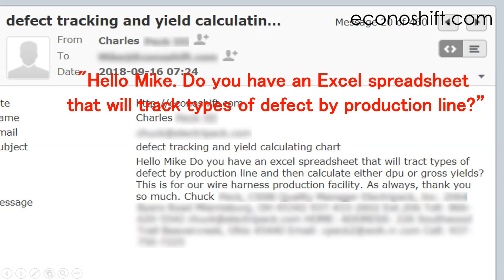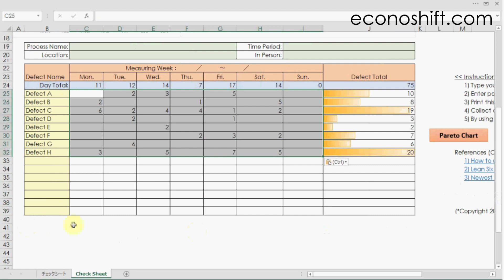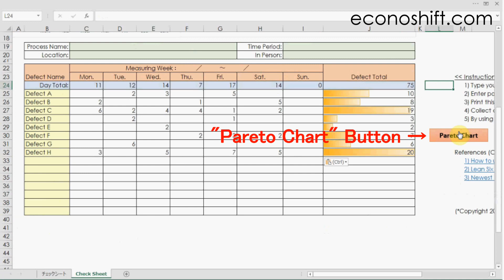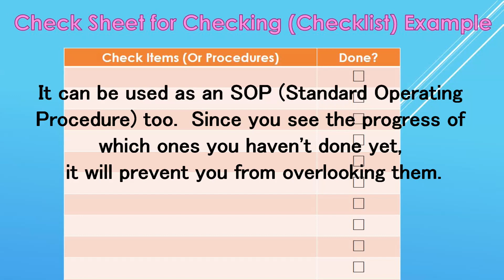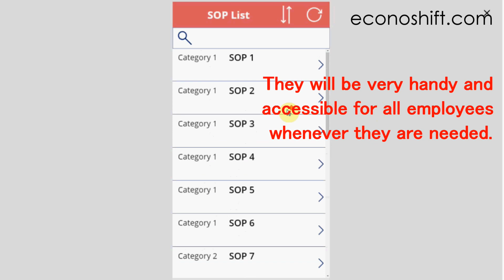Check Sheet Template and How to Use it【Excel template】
I received this question: "Do you have an Excel spreadsheet that will track types of defect by production line?” One of the 7 QC Tools is the best to use for this. That is the ‘Check Sheet’. In order to reduce defects and increase productivity, it’s essential to grasp the current situation numerically.  So, by recording what kind of defects, how many and when they occurred, in the Check Sheet, you can investigate the cause and make solutions.  Furthermore, you can track your progress afterwards.  There are actually two types of Check Sheets, which are ‘Check Sheet for Recording’ and ‘Check Sheet for Checking’, which some people call it ‘Checklist’.  This episode explains both with visual examples. I made an Excel template of the Check Sheet for Recording. Please download and try it. I also discuss making a mobile app of Check Sheets.

【How to make a Pareto Chart】 This is the first step of Data Mining! 【Excel Template Practice】